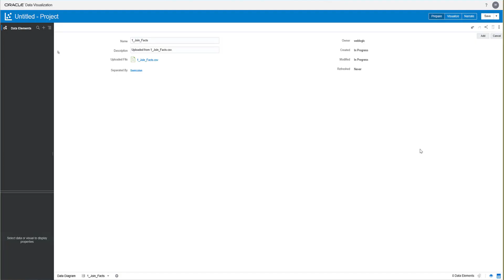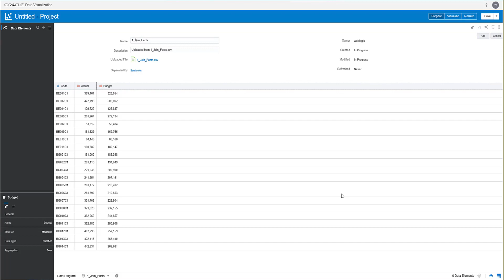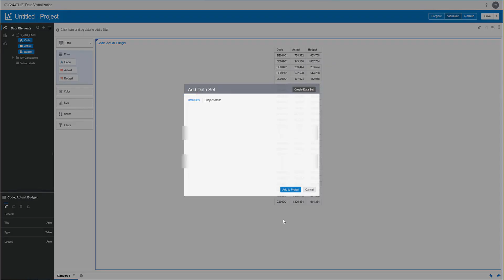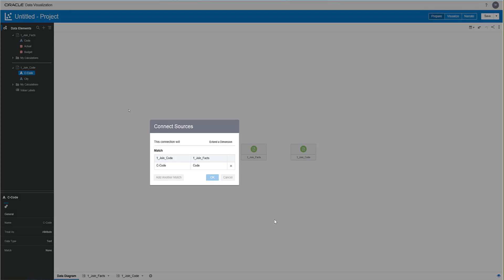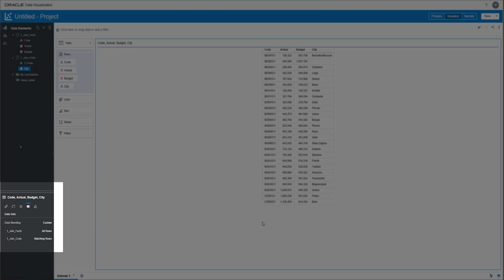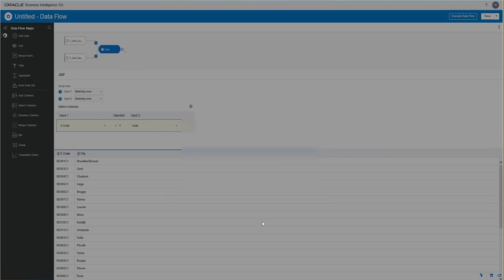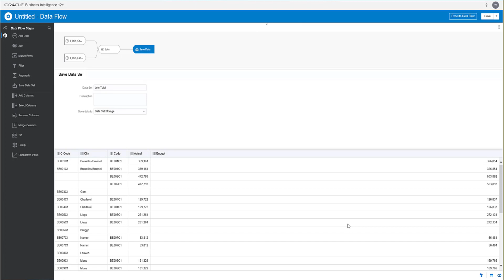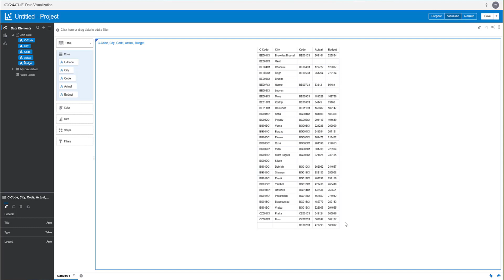BLUEBIRD - (Oracle DV /Oracle Visual Analyzer) - Arbeiten mit Joins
Dieses Video ist eine schrittweise Anleitung zur Verwendung verschiedener Join-typen mit Oracle Analytics (früher Oracle Visual oder Oracle DV Analyzer).